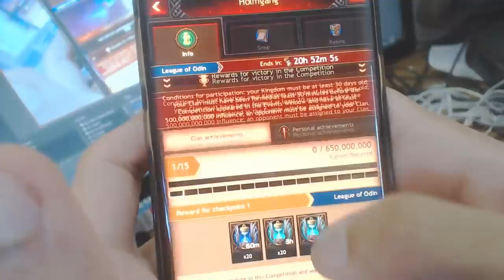Making OVER 150M PKing on Runescape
and become a hero of exciting events in the world of Vikings!

Another DitterBitter deep wilderness bridding video, in this video we do alot of deep wilderness fights with a mixture of some nh staking in order to make the most amount of osrs gp possible.